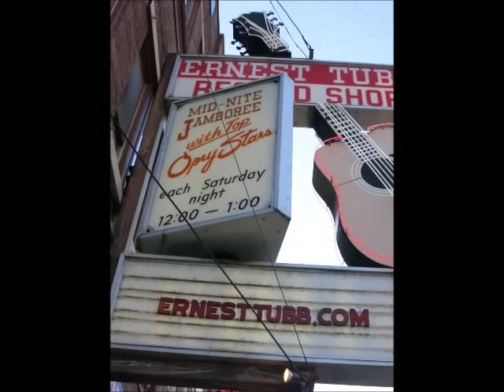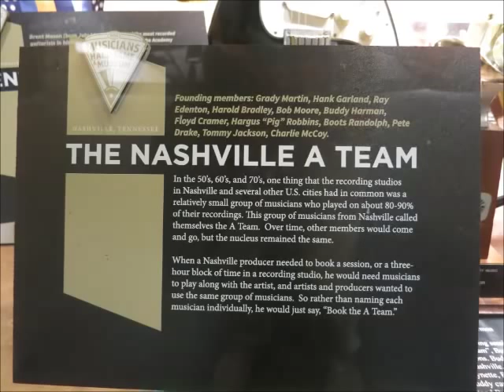Tae Izumi パッツィ・クラインを歌う！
芦屋市在住の女性カントリーシンガーTae Izumiさんが初めてのCD　”Crazy for Patsy"を作りました。
パッツィ・クラインの名曲の数々を、ナッシュビル・サウンドを再現した伴奏にのせて素晴らしい歌唱力で聴かせます。
2015年2月8日　発売予定　2,500円（税込み）
ご購入は　こちらへ
vocal : Tae Izumi
guitars : Nobuhiko Ogino
steel guitar : Steve Hinson
bass, orchestra arrangement : Charlie Taniguchi
recorded at : Nob Sound sutudio (Ashiya, Japan)
produced by Nob Sound